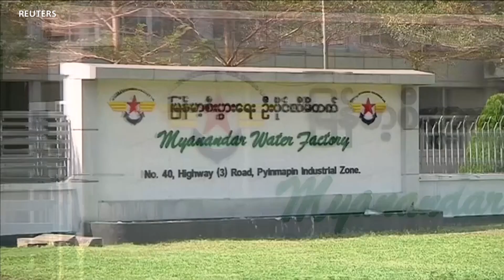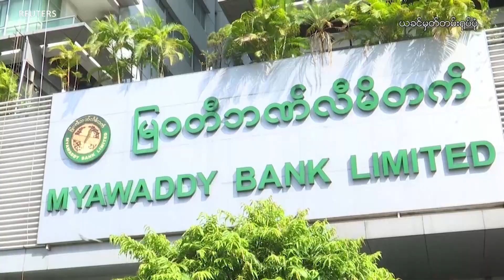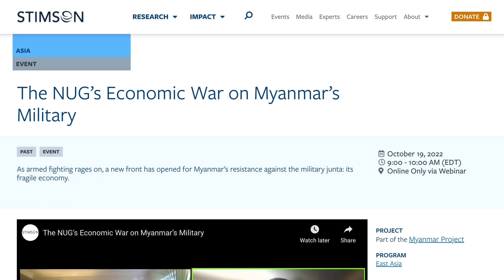NUG နဲ့ မိတ်ဖက်တွေ စစ်ကောင်စီကို စီးပွားရေးအထိနာအောင် အားထုတ်သင့် (ကန်စစ်ကောလိပ်ပါမောက္ခ)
အာဏာသိမ်းစစ်ကောင်စီကို တော်လှန်ရာမှာ စစ်မြေပြင်ထိုးစစ်အပြင် စစ်ကောင်စီရဲ့ စီးပွားရေးလုပ်ငန်းပိုင်းပါအထိနာအောင် လုပ်သင့်တဲ့အချက်တွေကို ပါမောက္ခ Zach Abuza က ရှင်းပြသွားပါတယ်။ မြန်မာနိုင်ငံဆိုင်ရာ ကန်သံရုံးယာယီတာဝန်ခံဟောင်း Priscilla Clapp က ပါဝင်ဆွေးနွေးခဲ့ပါတယ်။မအိသန့်စင် သတင်းပေးပို့ထားပါတယ်။